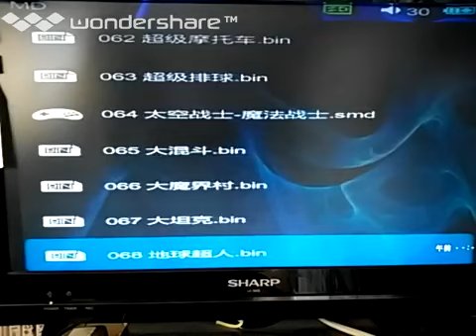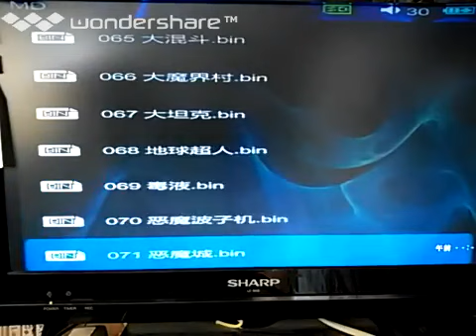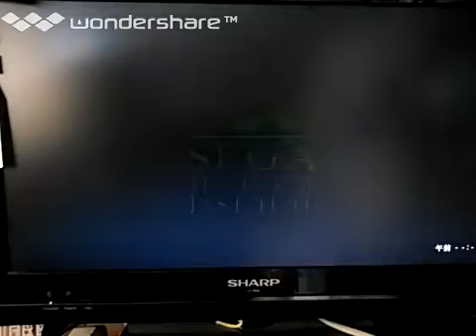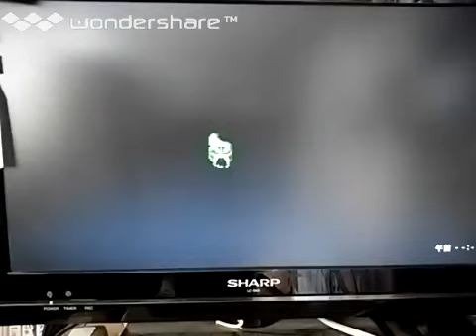[実況]「THE OOZE=ジ・ウーズ（MD）」RS-97初見プレイ！